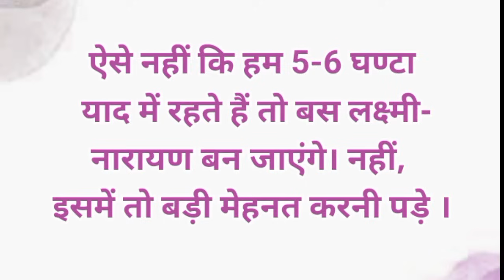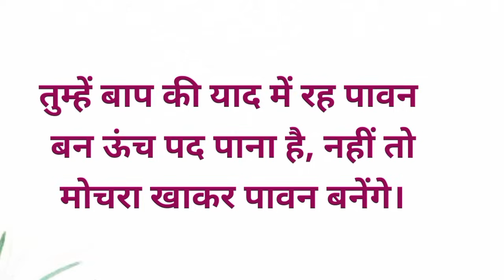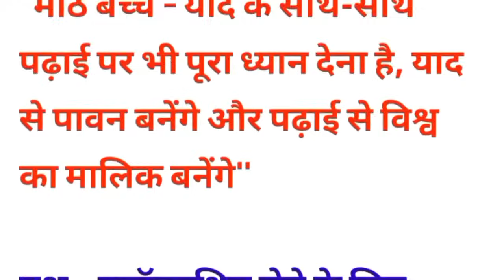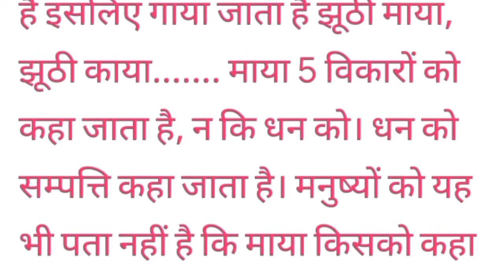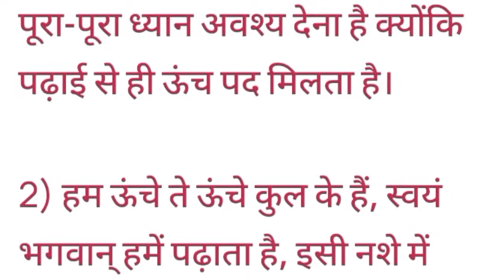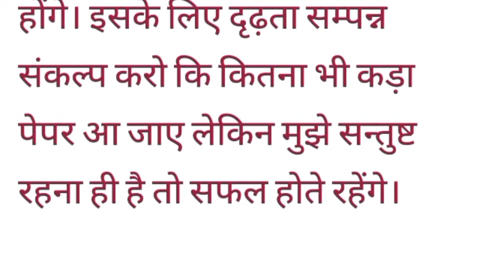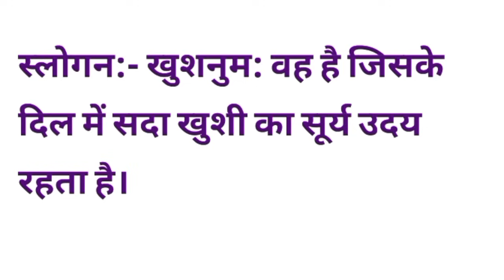31 August 2024 आज की मुरली/ Bk murli / 31-8-2024/ Today Murli/ Aaj ki murli/ Bk class